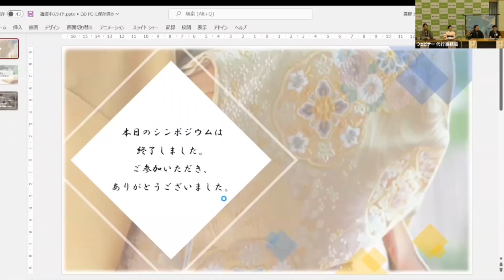「きものの日」オンラインシンポジウム2022（パネルディスカッション_後半）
農林水産省では、きののの日（11月15日）にあわせ、和装勤務を実施するとともに、和装文化を支える国内養蚕業・絹業の振興に資するよう、『きものの日オンラインシンポジウム2022～国産生糸が紡ぐ「きもの」の物語～』を開催しました。

動画への問い合わせ先
農林水産省農産局果樹・茶グループ　西野、土屋、髙良